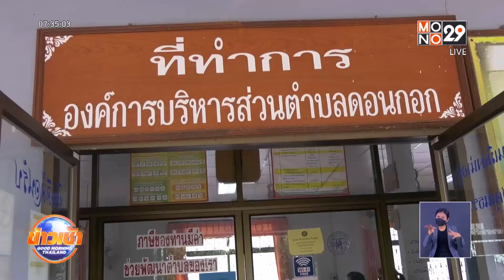ป.ป.ช.บุกพิสูจน์ห้องน้ำ 1.5แสน แพงเกินจริงหรือไม่ ​| ข่าวเช้า Good Morning Thailand | 31 ส.ค.64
ปปช.บุรีรัมย์ ลงพื้นที่ตรวจสอบ ห้องน้ำศูนย์กักกัน ราคา              1 แสน 5 หมื่นบาท ของ อบต.ดอนกอก ว่าแพงเกินจริง            ตามคำร้องเรียนหรือไม่ ขณะนายกอบต. แจงหาผู้รับเหมายากเพราะเป็นสถานที่กักกัน